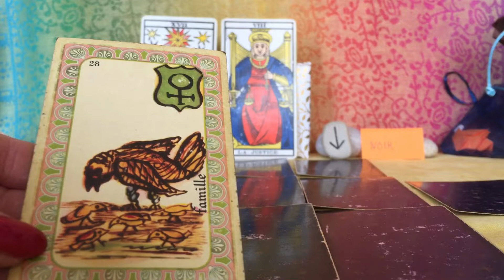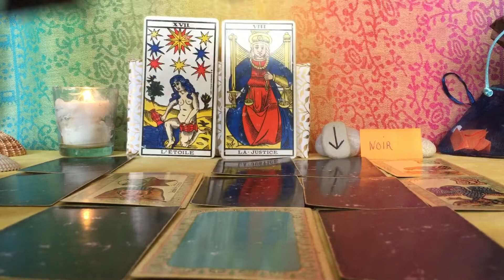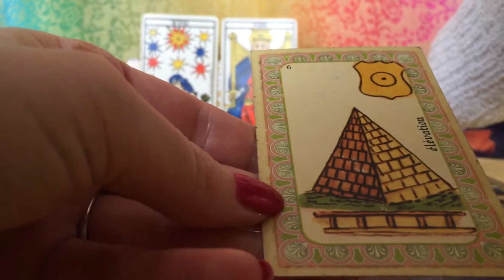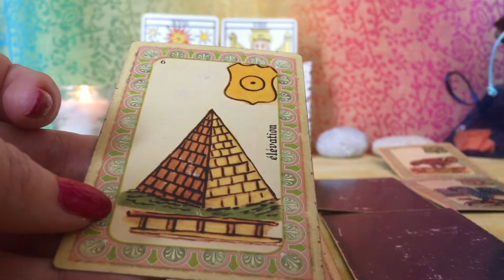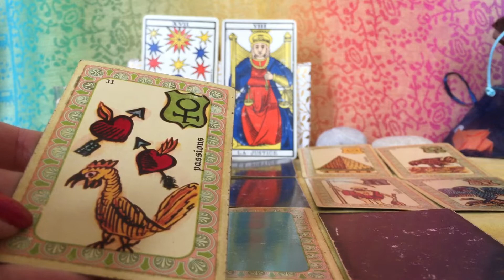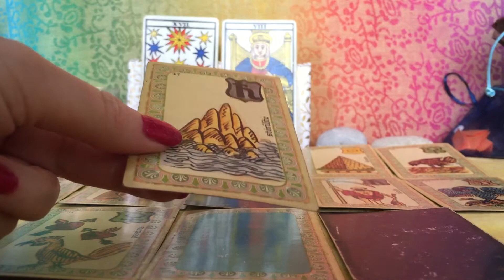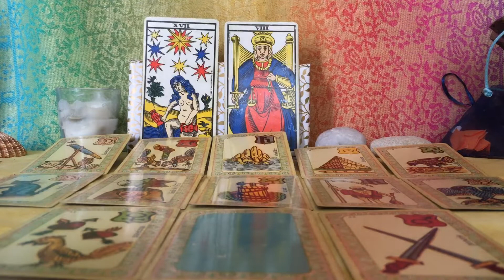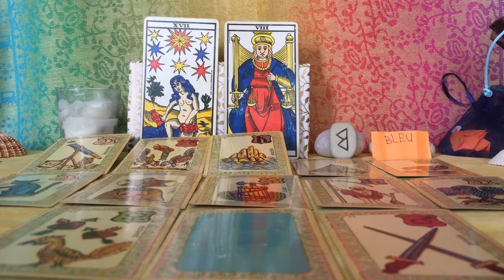🌞♏️ Scorpion 🦂 Janvier 2020 : Restez droit(e) dans vos bottes ♏️🌞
❄️ Bienvenue ! ❄️
Voici une vue d'ensemble des énergies du mois pour votre signe et/ou ascendant, voire le signe où sont placés la lune et/ou un amas planétaire dans votre thème natal.
NB : Je ne fais pas de consultations privées.
NB2 : le son de mes vidéos n'est pas toujours fort, selon certains visiteurs. Sachez que je fais de mon mieux avec le matériel dont je dispose.